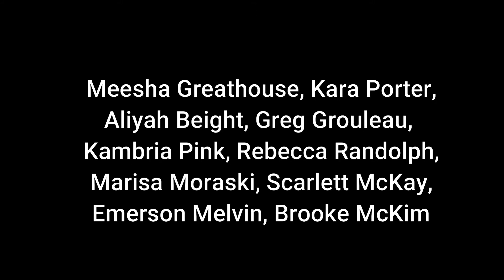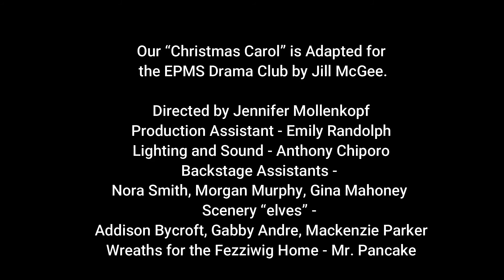EPMS A Christmas Carol-2021